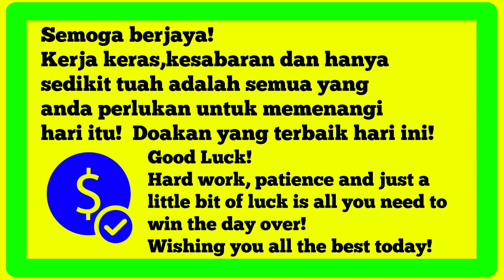Carta ramalan 4D magnum damacai toto 30.7.2023 4D prediction chart